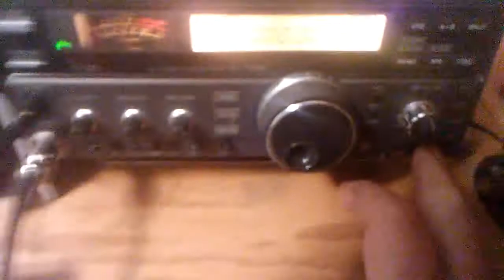Bluetooth tx to Bluetooth speaker ham radio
Came across a Bluetooth stereo transmitter.
Works well for portable audio of my rig around the house. Or in Mobile. Small. Works while being charged. Next project Bluetooth speaker mic.